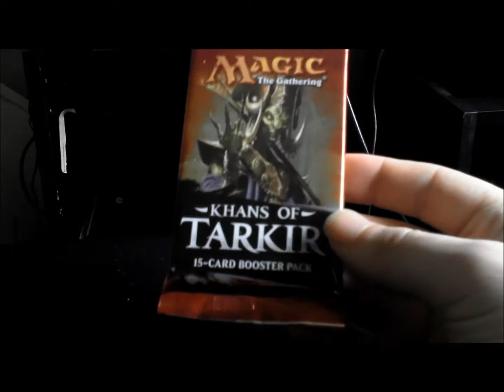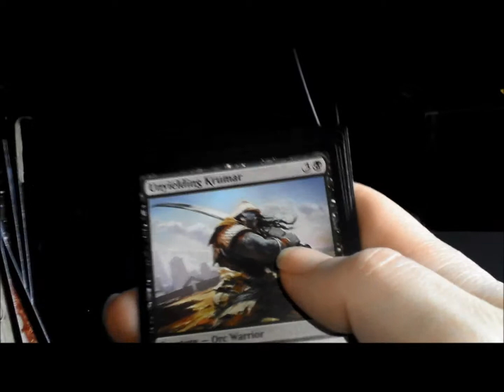MTG: KANS of TARKIR booster pack openng